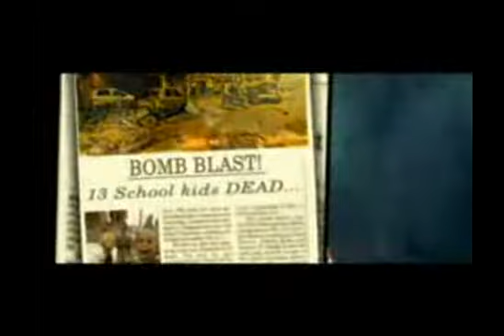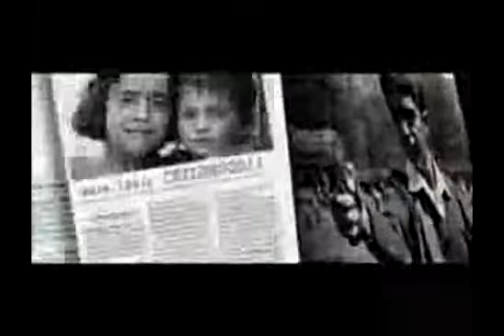Darshan Doshi in Sikander Music Video With Shankar Ehsaan Loy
Music Video of Dhoop Ke Sikke From the Film Sikandar Music- Shankar ehsaan loy Drums- Darshan Doshi Bass- Adi Mistry